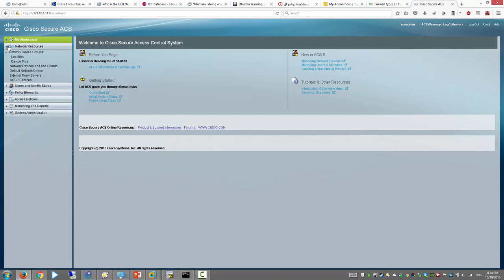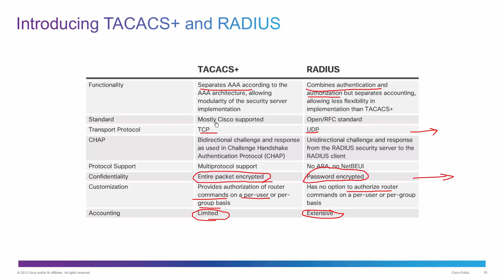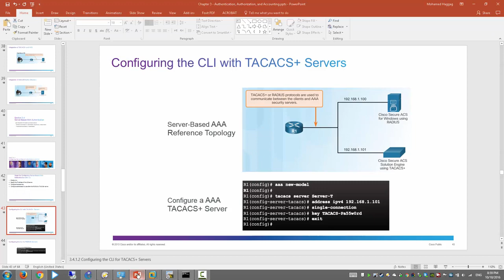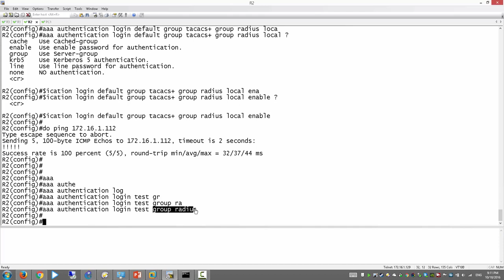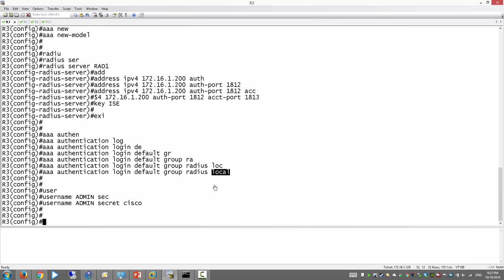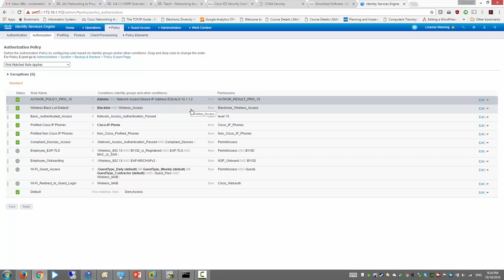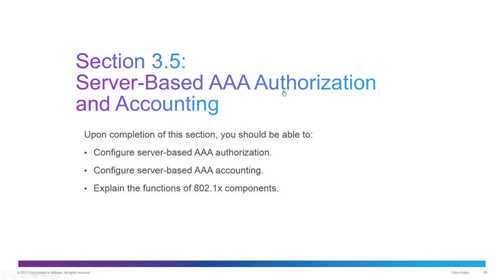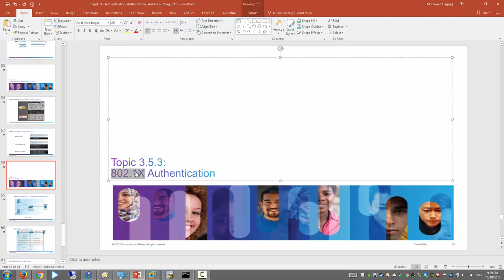13-CCNA Security 210-260 IINS (Lecture 13) By Eng-Mohamed Haggag | Arabic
13-CCNA Security 210-260 IINS (Lecture 13) By Eng-Mohamed Haggag | Arabic